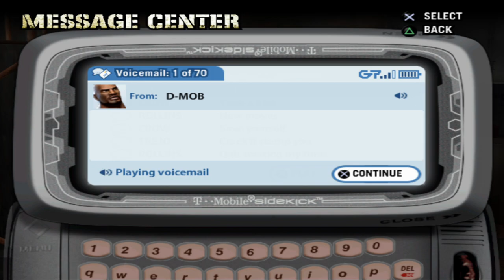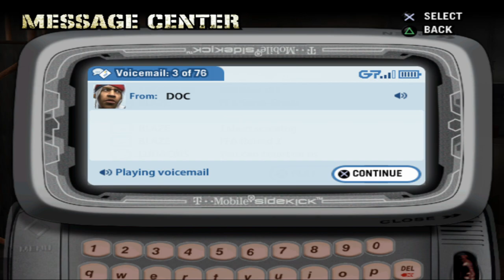Def Jam Fight For NY: The Weeknd (Singer) Story Mode Part 3.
(Requested). Posted for @DirtyImpala